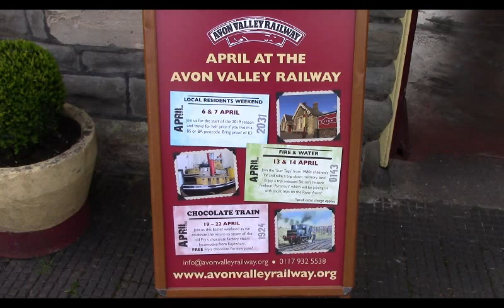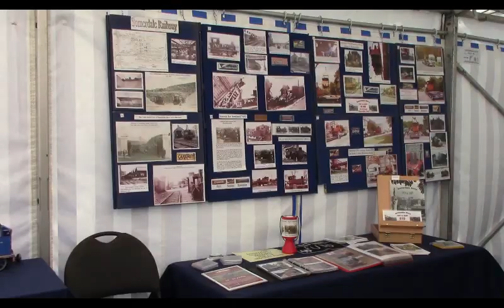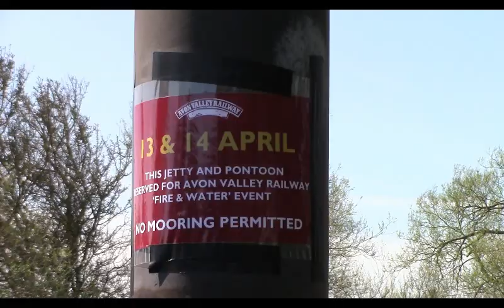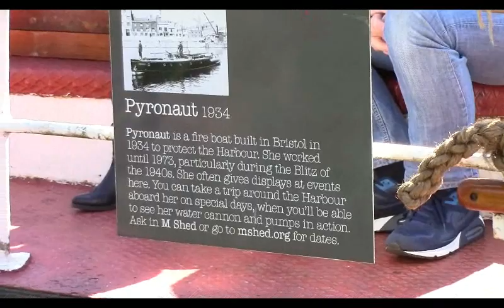AVON VALLEY RAILWAY–FIRE & WATER WITH FIRE FLOAT "PYRONAUT" (SAT 13th APRIL 2019)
The weekend of the 13/14th April saw the second of the Avon Valley Railway’s April events this time  based on the theme of fire and water (and steam - (the Class 31's train heating boiler n particular!). One vintage and a currently serving fire engine attended as well as a traction engine. At Riverside the historic Bristol Harbour based specialist fireboat (Firefloat) named  “PYRONAUT” gave rides on the River Avon which included a demonstration of the forward and aft jets. There were also exhibition stands of a mainly nautical theme near the station. No less than three locomotives were involved with the working of passenger trains on the line namely:  Hunslet Austerity 0-6-0ST WD132 “SAPPER”, Hudswell Clarke 0-4-0ST No. 1742 and Brush Type 2 Class 31, No. 5518.